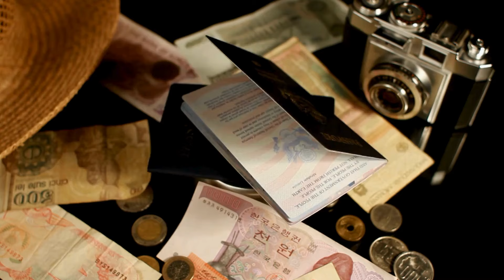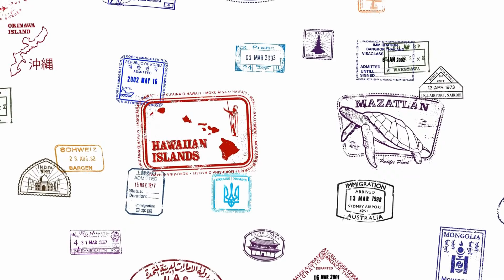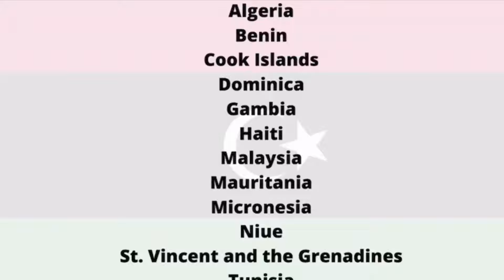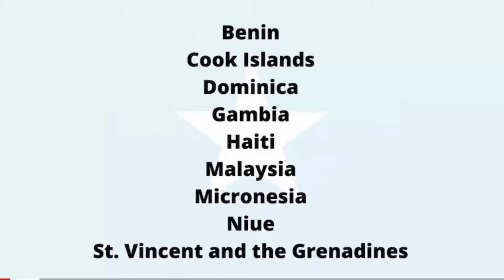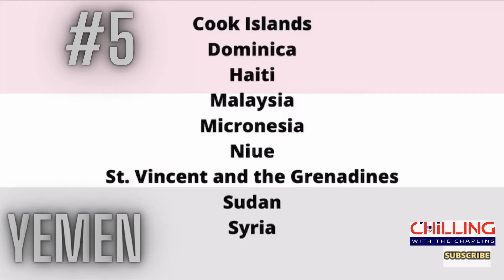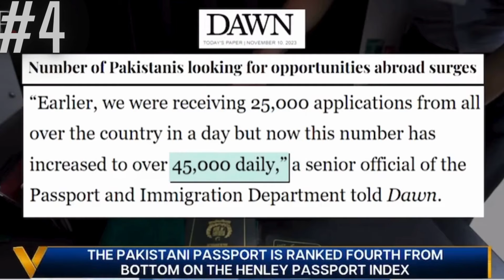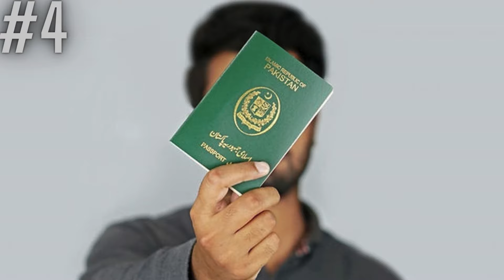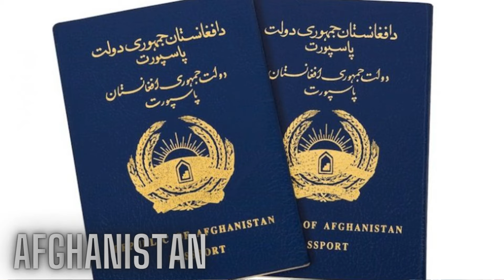10 Weakest Passports In The World In 2024 | Sunday Funday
Explore the World's Least Powerful Passports on 10 Weakest Passports In The World In 2024 | Sunday Funday with Chilling With The Chaplins. From restricted global mobility to the complexities of dual citizenship, join us as we dive into the passports that face the most challenges on the international stage. Whether it's due to geopolitical issues or economic instability, find out which countries' passports offer the least freedom of travel. Plus, get insights into the impact of these limitations on citizens and their global opportunities.

What Will You Learn:
Weakest Passports: Unveiling the top 10 passports that offer the least travel freedom.
Dual Citizenship: Exploring which countries embrace or restrict dual citizenship and its implications.
Country Insights: Detailed look into each country on the list, including Sudan, Nigeria, Lebanon, Eritrea, Sri Lanka, North Korea, Bangladesh, Nepal, Libya, Somalia, Yemen, Pakistan, Iraq, Syria, Afghanistan, and the specific challenges their passports face.

If you're intrigued by how passports can shape one's access to the world, don't miss this episode of 10 Weakest Passports In The World In 2024 | Sunday Funday.

Join our 6-Month Mentorship Boot Camp: Turn Your Idea Into Sustainable/Scalable Business From Scratch if you are an inspiring entrepreneur struggling to learn new ideas or stuck at a moment in your business and need to grow and scale your business. We got you!

If you would like to buy us a coffee or sandwich, become a ‘Chaplin’ Circle of Support by clicking here 👉🏾

Timecodes:
0:00 Intro
1:25 Weakest Passports
2:28 Dual Citizenship
5:12 to 20:00 Country Insights

Here are the ways to work with us here at Chilling With The Chaplins:
· If you would like to know your uniqueness, Get A Checkup with DISC Assessment HERE 👉🏾
· Book: Check out Enough Already: Overcoming the Stigmas of Alopecia HERE 👉🏾

About:
Join Lady Siza and Coach LJ, the dynamic married duo from South Africa and the United States, on their self-improvement podcast with a cultural twist. Chilling With The Chaplins offers practical concepts for success in ministry, business, and relationships, infused with insights from their respective cultures. With their Sunday Funday feature, the Chaplins take viewers on a fun and informative journey through American and South African cultures. In addition, they interview real people with authentic stories of wins and losses, sharing tips for success along the way.

Don't miss What's Good in the Hood, where Coach LJ and Lady Siza discuss trending topics in the news, industry, and media, providing practical insights on what to do - and what not to do - in the media and business world. Tune in to Chilling With The Chaplins and be inspired to reach your full potential.